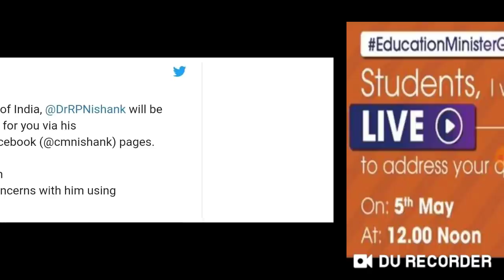Neet 2020 exam date announced !! Good Breaking News !! JEE main exam date also announced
Neet 2020 exam date announced !! Good Breaking News.

Neet 2020 exam date announced !! Good Breaking News.  NEET 2020 exam will be conducted by NTA on 26 July 2020 and JEE main exam will be conducted from 18 to 23 July 2020.

Harsahay Chopra